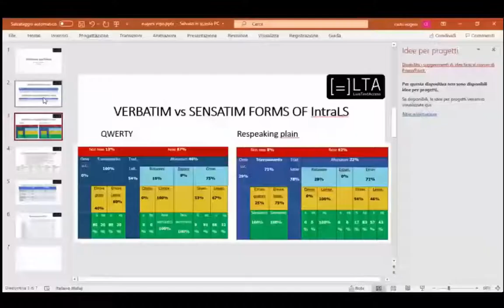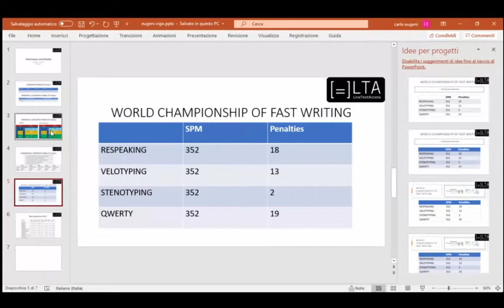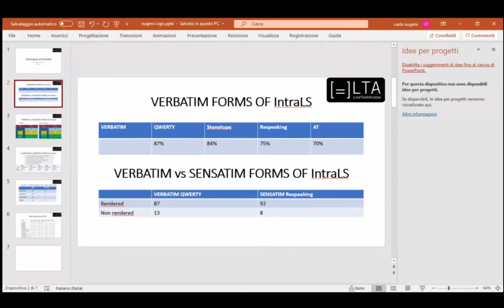Free ILSA Multiplier Event Antwerp, 6th July, 2020 - Panel Discussion